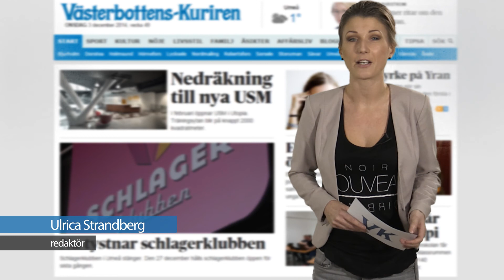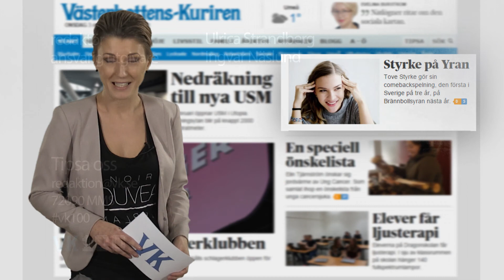VK100: Schlagerklubben sjunger på sista versen